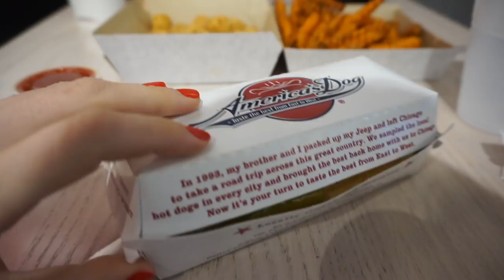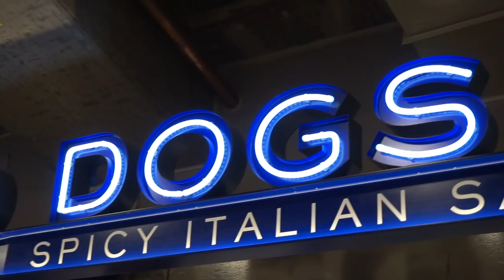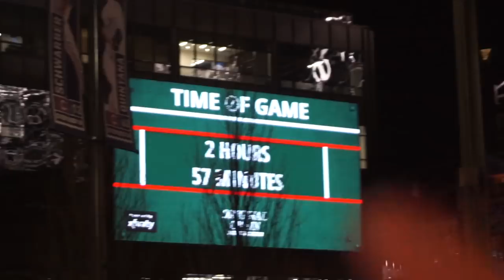PRIMERA VEZ⚾🌭BÉISBOL en EEUU ¡HA VUELTO!❤️🇺🇸MI VIDA EN EEUU | Raque Late Vlogs